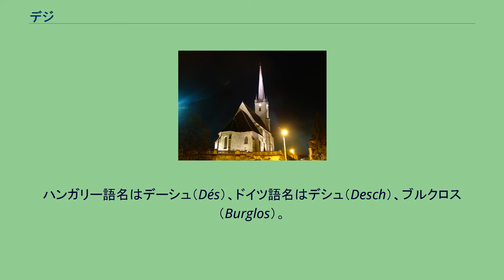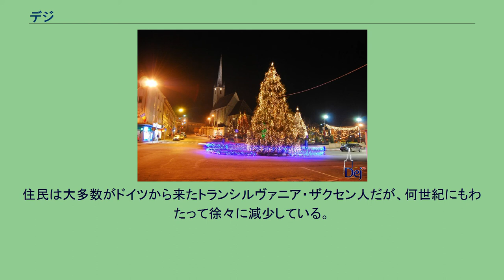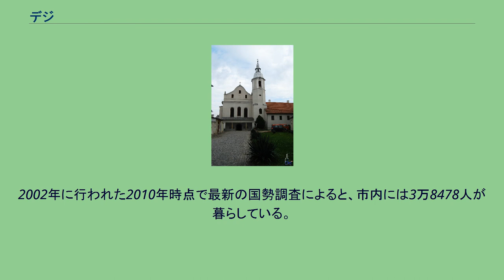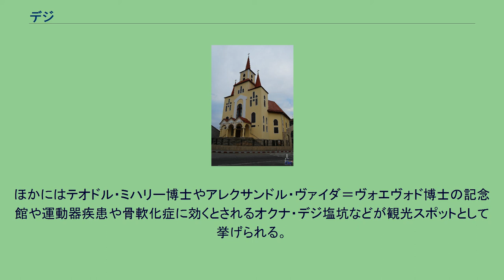デジ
デジ（ルーマニア語: Dej、イディッシュ語: דעעש‎）は、ルーマニア北西部、クルージュ県に属す都市。
県都クルージュ＝ナポカの北60km、ソメシュル・マーレ川とソメシュル・ミク川との合流地点に位置する。
ハンガリー語名はデーシュ（Dés）、ドイツ語名はデシュ（Desch）、ブルクロス（Burglos）。
ハイウェイでクルージュ＝ナポカ、バイア・マーレ、サトゥ・マーレ、デーダ、ビストリツァ、ヴァトラ・ドルネイなどの都市とつながる交通の要衝である。
小高い丘に築かれた街で、古来より岩塩坑によって栄えてきた。
ローマ時代に採掘された岩塩の塊も発見されている。
1214年から1235年にかけてデジ要塞が築かれた。
ハンガリー王アンドラーシュ2世がデーシュを自由王立自治都市に指定すると、1241年にタタール人によって侵略された。
当時の塩坑は1717年に枯渇したが、新しい塩坑は現在も稼動している。
なかには15km以上も続く坑道もあるとされる。
住民は大多数がドイツから来たトランシルヴァニア・ザクセン人だが、何世紀にもわたって徐々に減少している。
1638年にはプロテスタント運動のなかで形成されたサバタリアン（安息日を厳守する人々）に対する裁判が開かれ、死刑が下された。
刑は現在のビストリツァで執行された。
1717年にはクリミアのタタール人から襲撃を受けた。
1876年から1920年にかけ、ハンガリー王国のソルノク＝ドボカ県の中心地になり、1920年から1940年にかけてもルーマニアのソメシュ県の中心都市になった。
2002年に行われた2010年時点で最新の国勢調査によると、市内には3万8478人が暮らしている。
そのうち85%がルーマニア人、14.1%がハンガリー人、0.9%がその他となっている。
15世紀に建てられたハンガリー改革派教会が街のランドマークになっている。
石造りのゴシック様式で、高さ72m、16世紀に壁が補強されたが、1880年代の修復で撤去された。
また、フランシスコ会の修道院もあり、改革派教会の近くには大規模なシナゴーグ（ユダヤ教の礼拝堂）が置かれている。
1944年、デジやその近郊に住むユダヤ人およそ8000人が1ヶ月にわたり寄せ集められ、近くの森を行軍させられた。
ユダヤ人らは同年6月、鉄道でアウシュヴィッツ強制収容所に運ばれた。
1944年、デジ市民の4人に1人はユダヤ人だったが、2008年にはわずか5人が暮らすのみである。
シナゴーグの玄関にはファシスト政権の犠牲者となったユダヤ人の鎮魂碑がある。
ほかにはテオドル・ミハリー博士やアレクサンドル・ヴァイダ＝ヴォエヴォド博士の記念館や運動器疾患や骨軟化症に効くとされるオクナ・デジ塩坑などが観光スポットとして挙げられる。